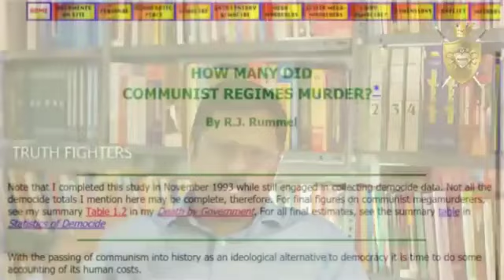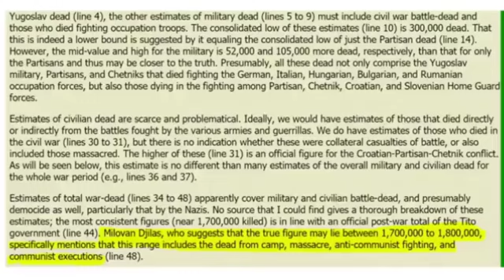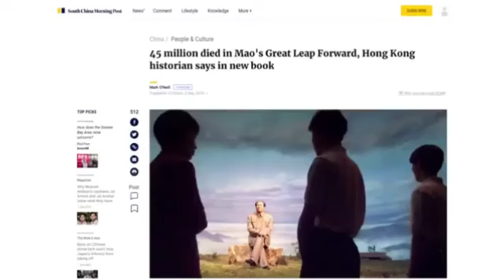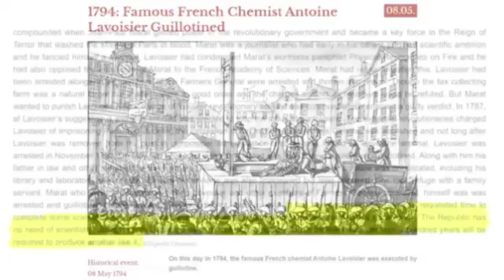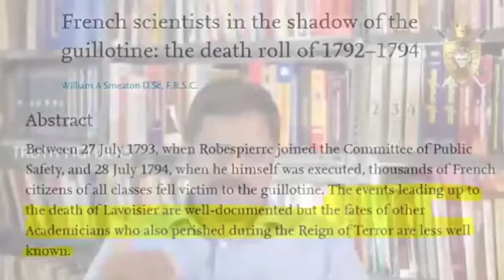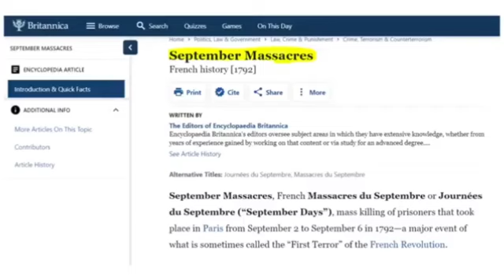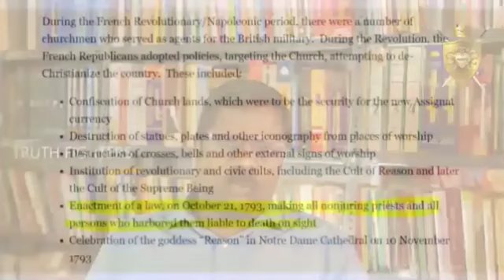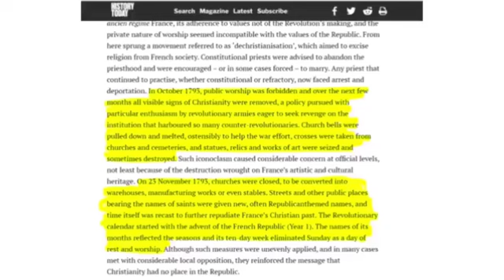എന്നും ചാഞ്ഞ കൊമ്പ് ക്രിസ്ത്യാനികളായിരുന്നു